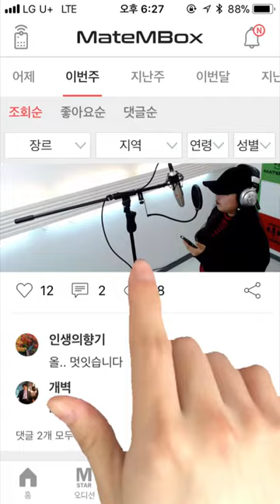메이트엠박스 일간 랭킹 순위 TOP5 2018년 5월 8일 [daliy ranking]